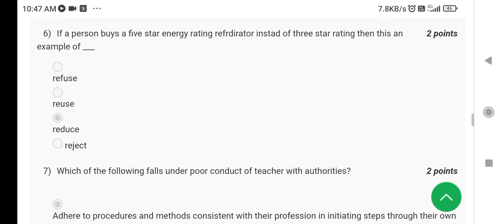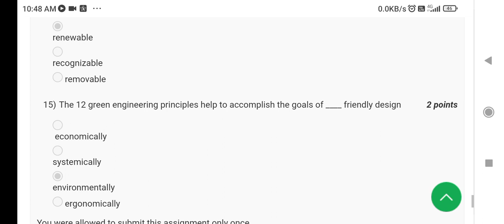NITTT Module 2 Internal Test 4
Professional Ethics & Sustain ability